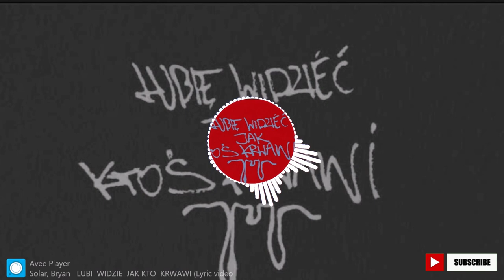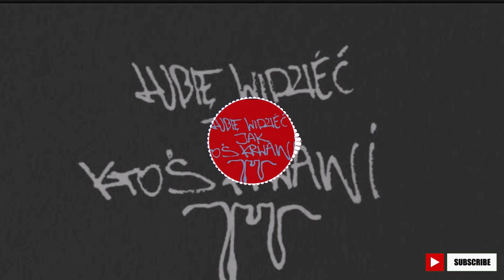Solar, Bryan - LUBIĘ WIDZIEĆ JAK KTOŚ KRWAWI (1H + TEKST)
Tutaj obiecany tekst:

Nie lubię palić grassu
 Bo nie lubię tracić czasu
 I żaden ze mnie patus
 Ja dzień zaczynam od cracku
 Nie wiem co na trzepaku
Ale wiem
 Co w wielkim świecie
Chcieliśmy być jak Batman
 A nas struli nietoperzem
 Gdzieś tam latają drony i bomby samoloty
 I czołgi, pedofile okropni
 Co przecinek N-wordy
 Jedno słowo
Co korci i śmietnik historii
 Miał być żarcik
 No sorki
 Chuj w twój przelew na pieski

 Nie chcę być tam i kiedyś
 Chcę być tu i teraz
Zaraz jest 23:00
 Podjadę na Sante na ostatni seans
 Nie chcę ich spraw i przeżyć
 Nie chcę nic musieć wybierać

 Spieszmy się kochać raperów,
 Nim będą influencerami
 Kochajmy influencerów
 Nim będą scancelowani
 Mamo chodźmy do koloseum
 Lubię widzieć jak ktoś krwawi
Mamy masę problemów
 Nie chcemy być nimi sami

Politycy chcą nas dzielić
 Więc kręcą swój teatrzyk
 Po drugiej stronie Ziemi
 Szybkie rączki psychiatry
 Wiedzą jak to załatwić
 Na dwubiegunówkę tabsy
 Chyba że dziś humorek
Bardziej był na autyzm
 (Wszyscy) mamy ADHD
 (Wszyscy) mamy HDMI
 (Wszyscy) mamy PTSD
 (I wszyscy) mamy déjà vu
 Zjazdy dopaminowe
 Filmiki viralowe
 Tylko trzysekundowe
 A tak mi poryły głowę
 Płyniemy situationshipem
 Kierunek do nikąd
 Ja chciałem być bliżej
 A ty chciałaś wysiąść

 Nim będą influencerami
 Kochajmy influencerów
 Nim będą scancelowani

🟥Spodobała ci się piosenka?-Jeśli tak daj subika i łapecze, dzięki :D🟥
🟥To tyle, miłego słuchania :D 🟥